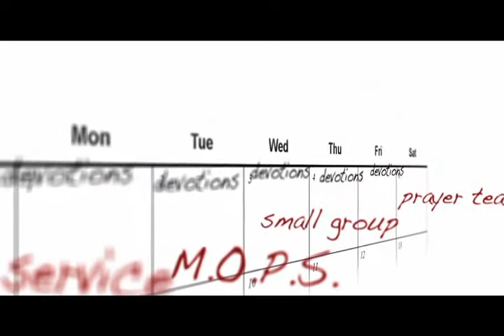What's In Your Heart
The Labor of Love pt 1